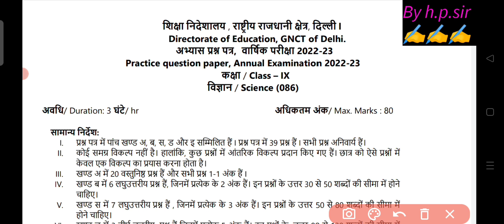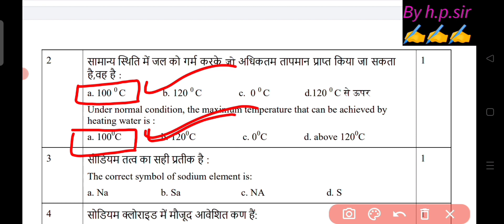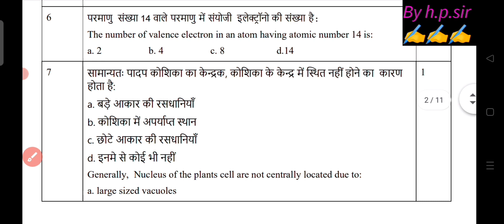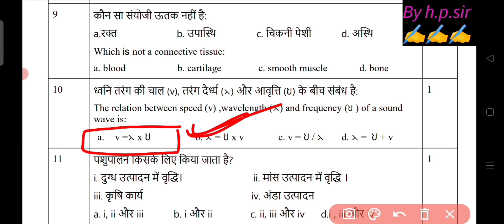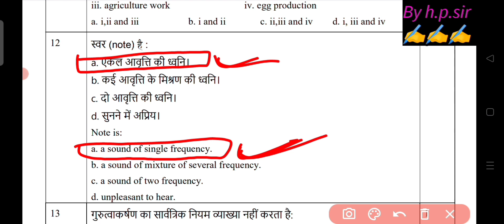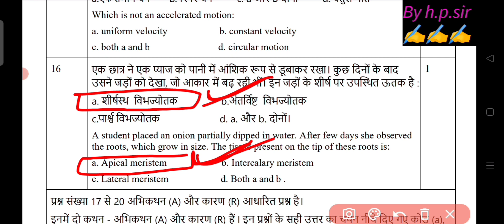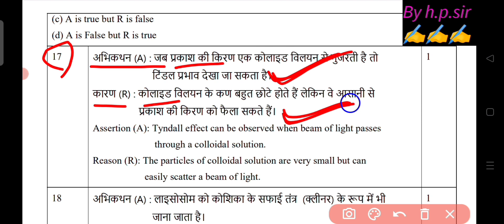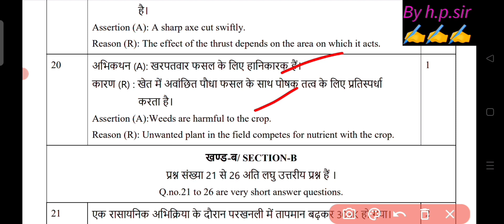class 9th science annual practice paper 2022-23||class 9 science sample paper solution 2023 doe/cbse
class 9th science annual practice paper 2022-23||class 9 science sample paper solution 2023 doe
doe class 9th science mid term practice paper 2022-23||class 9 science sample paper 2022-23 solution
doe_class 9 science  practice paper/sample paper 2022-23 /2nd term exam/ solution l class 9th paper
Science mid term practice paper 2022-23 class 9th ||class 9th science sample paper 2022-23 solution
class 9th yearly exam question paper science 2022 23

प्यारे बच्चों यहां से सभी सब्जेक्ट के सैंपल पेपर /प्रैक्टिस पेपर पीडीएफ डाउनलोड कर सकते हो 💯